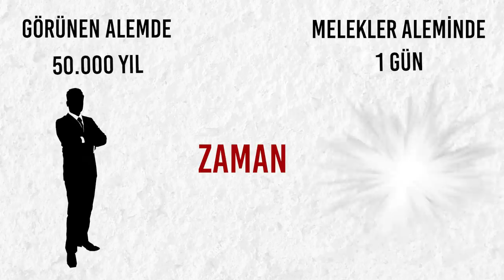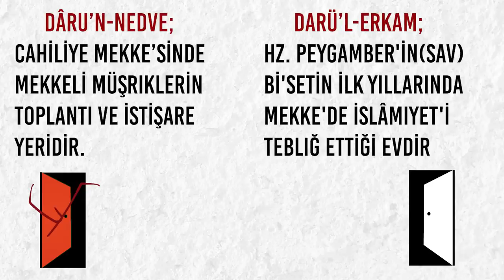Hz. Muhammed (sav) Vefat Edeli 40 Dakika Oldu! - Zamanın Göreceliliği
Ömrünüzü meleklerin zamanı ile kıyasladığında 2 dakika ediyor.
Bu durumda Peygamber efendimiz (s.a.v) vefat edeli 40 dakika olmuş oluyor. Ahirete gittiğimizde 2 dakika geçti dememiz ne kadarda düşündürücü. 2 dakika için mi Dünyayı tercih edişimiz..
İyi Seyirler..

00:00 Giriş
00:18 Melekler İçin 50 Bin Yıl Ne Kadar Süredir
01:04 1400 Yıl Olduğu Halde Kıyamet Nasıl Yakın
02:10 2 Dakika İçin Allah ile İlişkini Bozamaya Değer Mi ?

hayat
insan ömrü
1400 yıl
kıyamet
kıyamet alametleri
alamet-i kıyamet
Allah ile ilişki